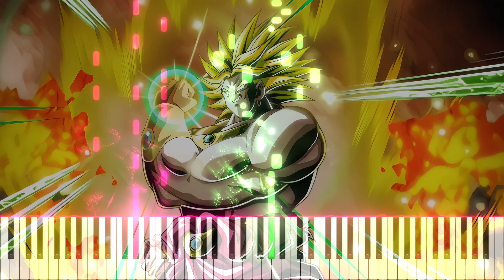LR INT Legendary Super Saiyan Broly Intro OST Extended Version - DBZ Dokkan Battle - Piano Cover